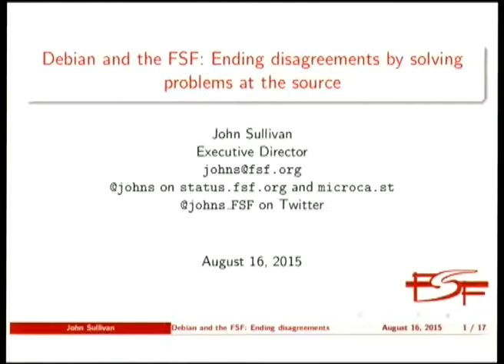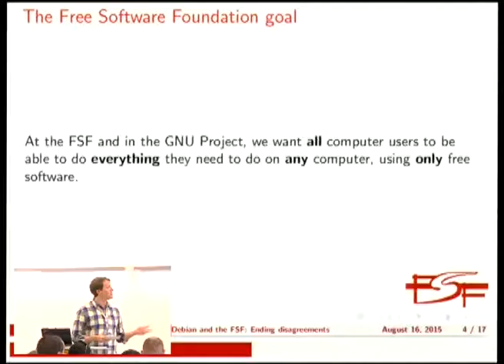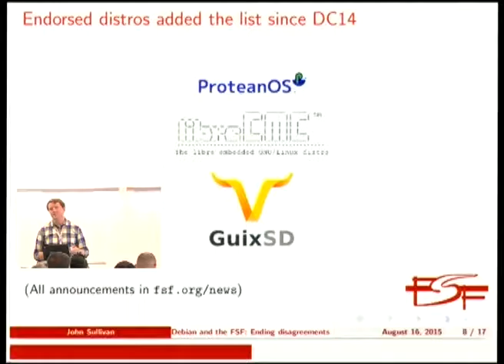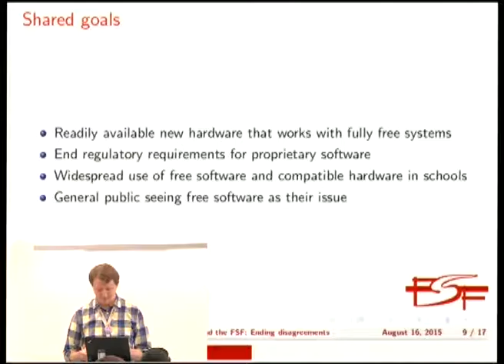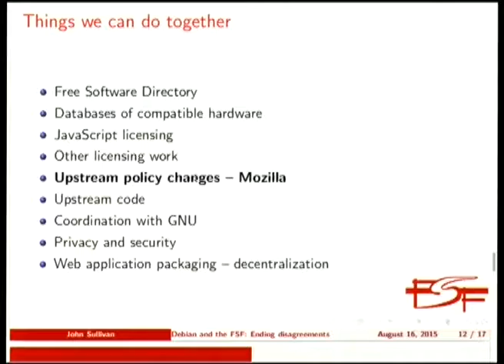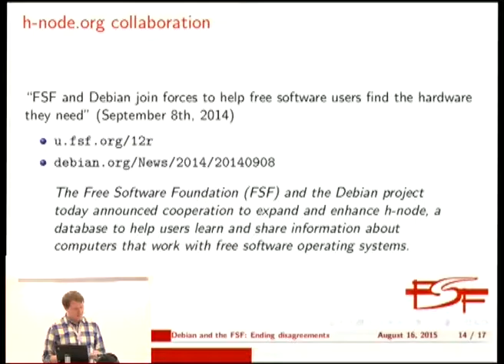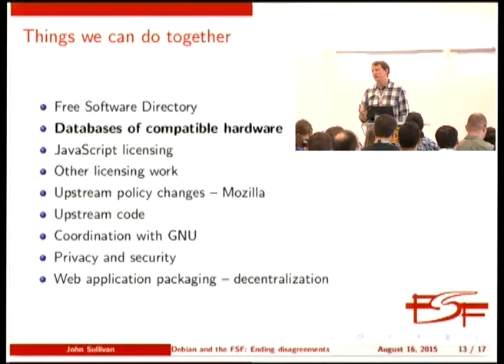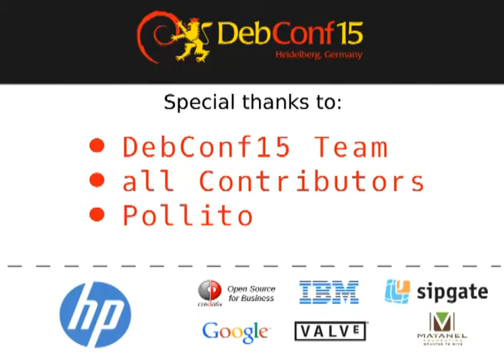Debian and the FSF: Ending disagreements by solving problems at the source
by John Sullivan

Debian and the Free Software Foundation, along with its GNU Project,
share many goals and ideals. They are two of the most mature and
dedicated organizations working in the free software movement.

Last year at DC14, FSF executive director (and Debian Developer) John
Sullivan presented a list of joint initiatives that the FSF and Debian
could work on together to advance the cause of free software, even
without Debian being officially recommended by the FSF. As a group, we
also talked about some of the reasons that Debian is not on the FSF's
list of endorsed GNU/Linux distributions.

I will give an update on the status of these joint initiatives,
especially about progress on the h-node.org database of hardware that
is compatible with Debian main and the FSF's endorsed distributions (a
cooperative initiative that was announced shortly after DC14), and
about the import of package info from Debian main into the FSF's Free
Software Directory.

I'll talk about the thorny problem of navigating between, on one side,
recommending nonfree software to users, and on the other side, giving
them a distribution that won't work on the laptop they currently use
-- and what we could do together in order to get out of this jam.

Finally, I'll present some new ideas for us working together and
continuing to strengthen our relationship, and hope that you do the
same.

Room: Heidelberg
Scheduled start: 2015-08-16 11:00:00